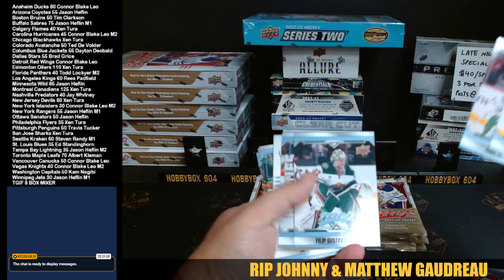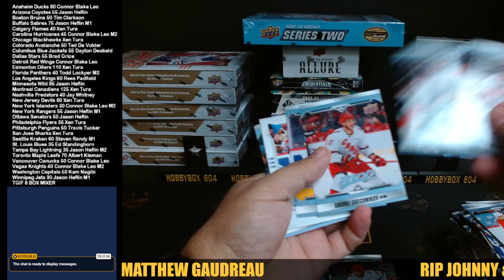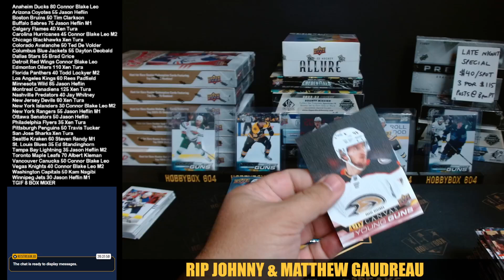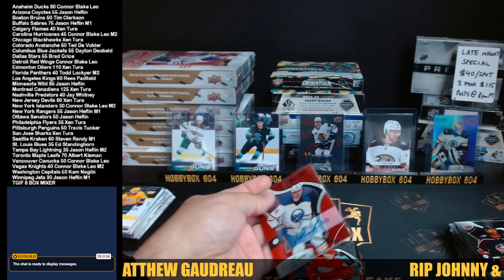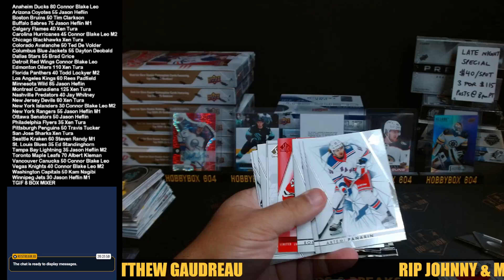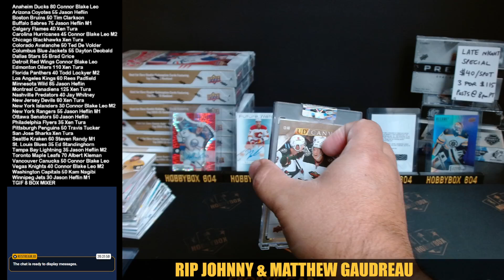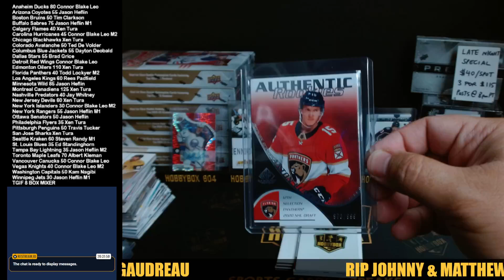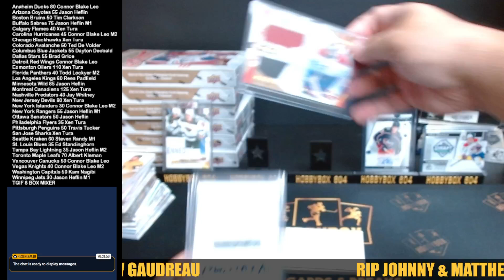TGIF NHL 8 BOX MIXER